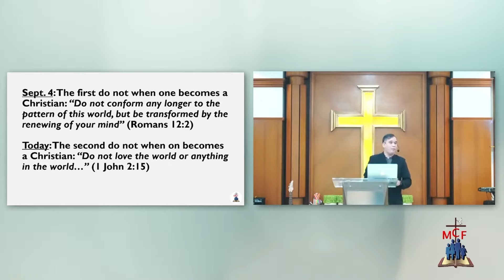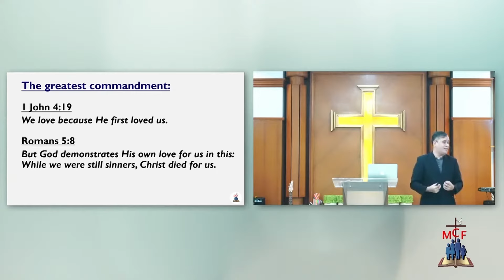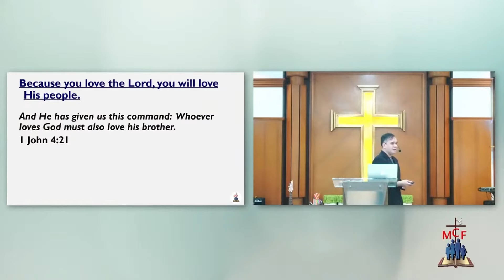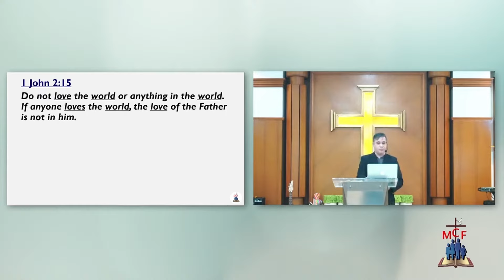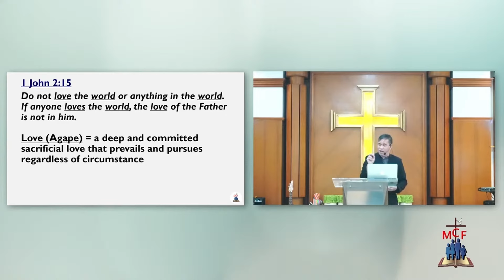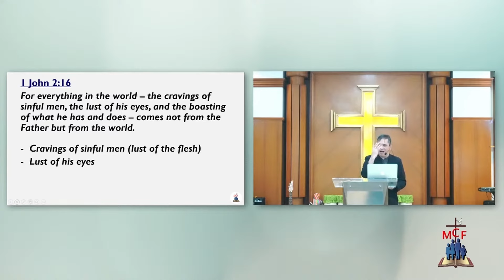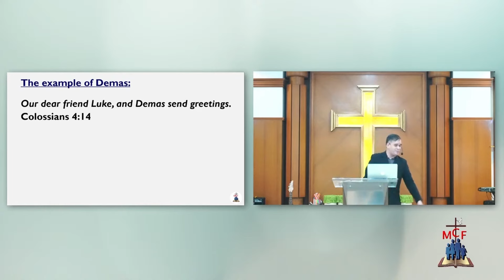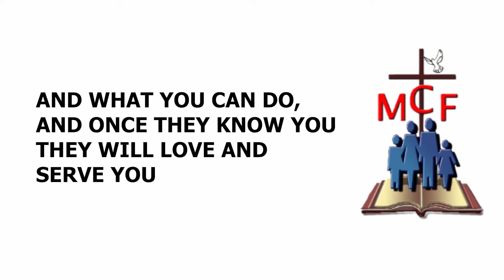Pananambahan | December 11, 2022